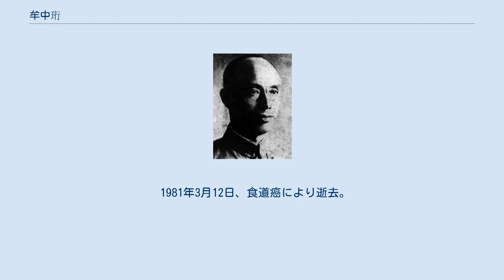牟中珩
牟 中珩（ぼう ちゅうこう）は中華民国の軍人。
字は荊璞。
 教師の家庭に生まれる。
1919年（民国8年）8月、保定陸軍軍官学校第9期歩兵科に入学し、1923年（民国12年）8月に卒業した。
最初は直隷派の呉佩孚に属したが、給与未払いに憤ってまもなくここを去る。
次いで四川省で四川軍（川軍）指揮官劉文輝の上尉軍事教官を務めたが、1925年（民国14年）に辞任して帰郷する。
 1926年（民国15年）、牟中珩は張宗昌率いる直魯聯軍に加入し、団長にまで昇進したが、部隊の維持費を供給されないことに失望して下野した。
1927年（民国16年）、呉の下にいたときの上官であった于学忠が鎮威軍第20軍（奉天派）軍長となっていたため、これを頼り参謀として起用される。
翌年6月、牟は東北保安司令長官公署参謀処長に昇進した。
この時期に張宗昌が再起を図って灤州に軍を集結させ始めると、張学良の命で于と牟はこれを即座に包囲殲滅している。
まもなく張学良の易幟により于と牟は国民革命軍に加入することになった。
 1930年（民国19年）8月、牟中珩は東北陸軍第23旅上校参謀長に任ぜられる。
同年9月、中原大戦で蔣介石支持を打ち出した張学良の命で、第23旅は北平に駐屯する。
1932年（民国21年）春、第23旅は独立第14旅と番号変更されたが、そのまま牟は上校参謀長を務めた。
翌年、独立第14旅は第114師に昇格し、牟はそのまま同師参謀長となっている。
同年夏、第679団団長に任ぜられた。
1935年（民国24年）6月、于学忠が河北省政府主席を免ぜられて甘粛省政府主席に異動すると、牟もこれに随従する。
1935年（民国24年）8月、牟は第114師少将師長に昇進し、陝西省北部の紅軍包囲に参加した。
翌年12月の西安事件にも張学良や于に従って参与している。
 日中戦争（抗日戦争）勃発後、牟中珩は徐州会戦に参戦し、日本軍と激しい戦闘を繰り広げた。
1938年（民国27年）7月、第51軍副軍長に昇進した（第114師師長も兼任）。
同年8月から武漢会戦に参戦している。
翌1939年（民国28年）3月、第51軍軍長に昇進し、同年9月には山東省政府委員にも任ぜられた。
1942年（民国31年）1月、山東省政府主席に昇進し、同年8月には国民政府行政院水利委員会委員も務めている。
1945年（民国34年）1月、第10戦区副司令長官に昇進し、6月には陸軍中将銜を授与された。
 日中戦争終結後、牟中珩は第2綏靖区副司令官に任ぜられたが、1948年（民国37年）9月、済南戦役で中国人民解放軍に敗北して捕虜とされてしまった。
中華人民共和国建国後は長期にわたり思想改造を受け、1966年4月にようやく特赦されている。
特赦後は中国人民政治協商会議（政協）全国文史専員に任ぜられ、1975年5月、政協山東省秘書処専員となる。
1977年12月、政協山東省委員会委員に任ぜられ、翌年には同委員会第4期常務委員に選出された。
1980年、中国国民党革命委員会（民革）に加入している。
 1981年3月12日、食道癌により逝去。
享年84。